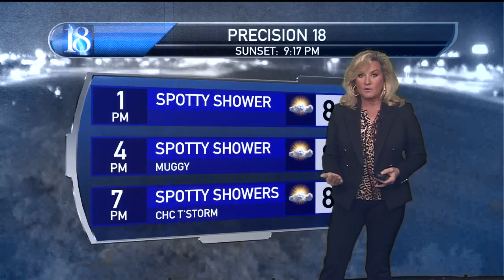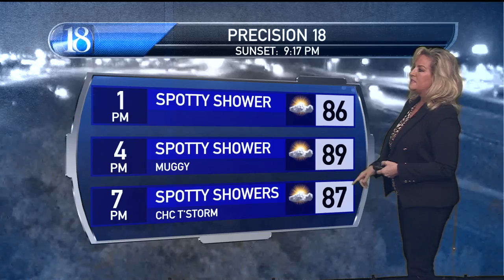Precision18 Forecast (06/10/21)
Another steamy day with hit and miss showers